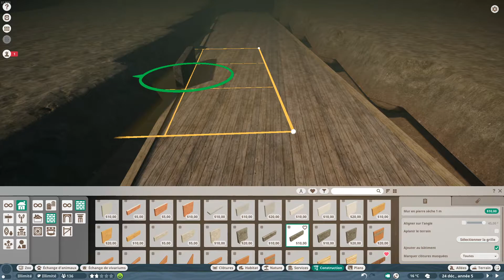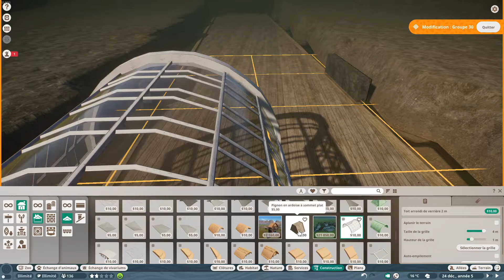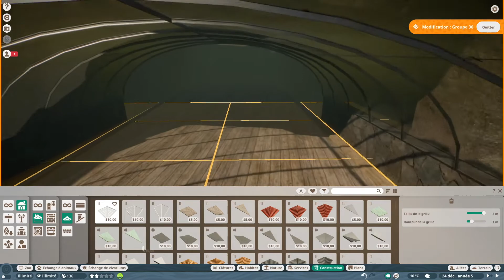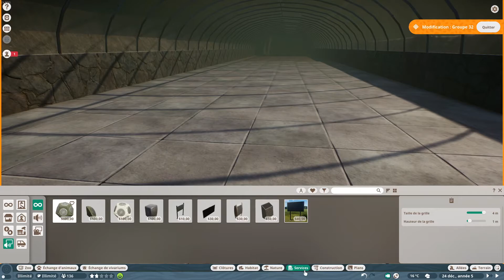Comment faire un tunnel sous marin ! Tuto planet Zoo FR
Dans cette vidéo je vous explique comment faire un tunnel sous-marin  sans glitch de texture et rapidement.

Des Tips & Astuces, du PvP,  du Game et du Fun !!

╚►Tu veux me faire un don ?